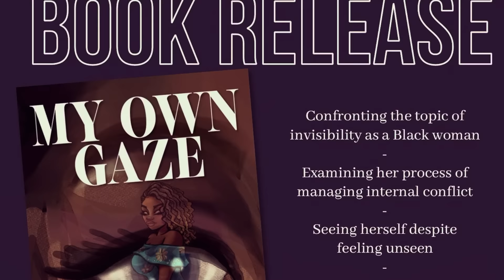Black Women Expose Why No One Takes Us Serious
Modern Black Women "graduate from marriage", but fail at dating.

Check me out from 8:30am - 9:30am on Friday, October 6 - LIVE on Doctor Thunder's YouTube channel:

My Book:
My Own Gaze: Memoir of an Invisible Black Woman